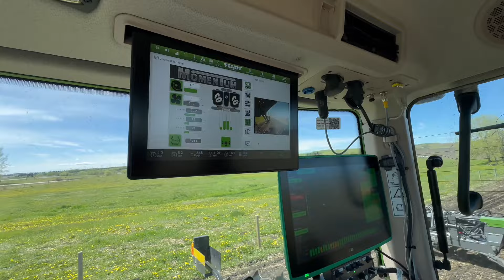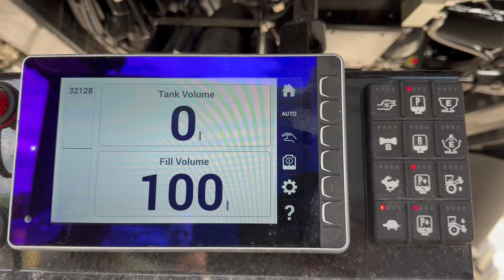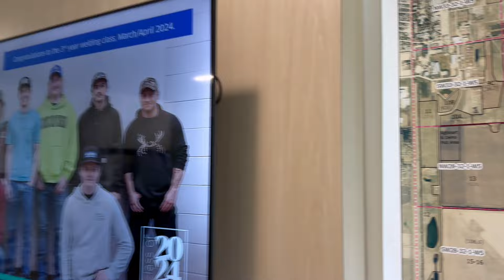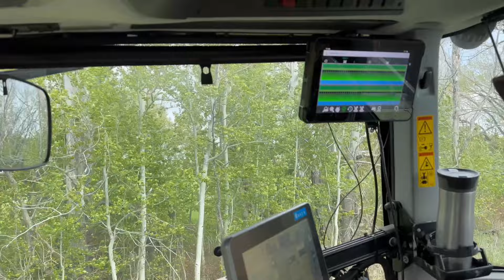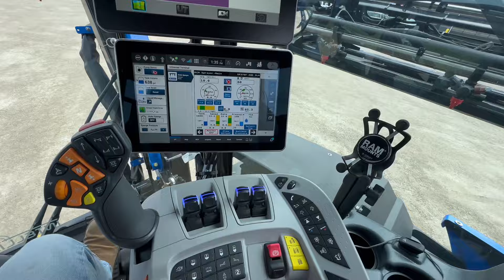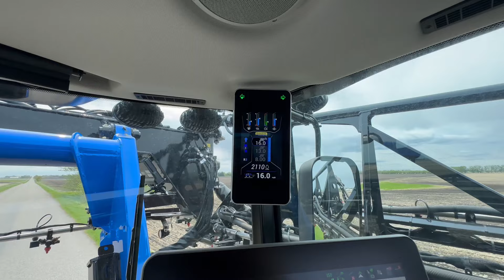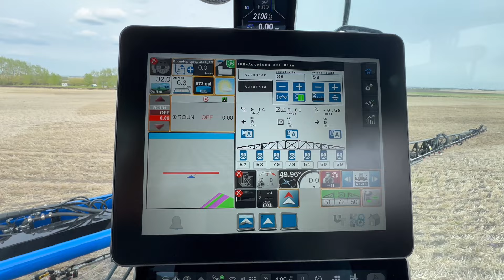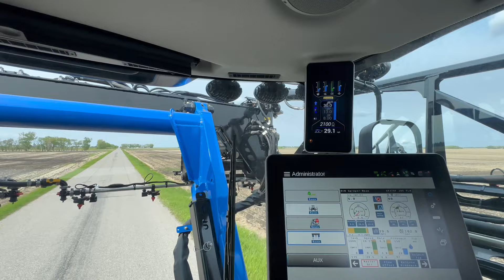#276. Проєкт між Fendt Momentum 32 і Seedmaster UltraPro 550. Чергова партія дронів для ЗСУ.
💰 По поводу переводов.
— Paysend/Wise to debit card: 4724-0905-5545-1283
Paysend можно посылать со всего мира в любом валюте. Валюта получателя — CAD
💰 Regarding money transfers.
Paysend can be sent from all over the world in any currency. Beneficiary currency - CAD